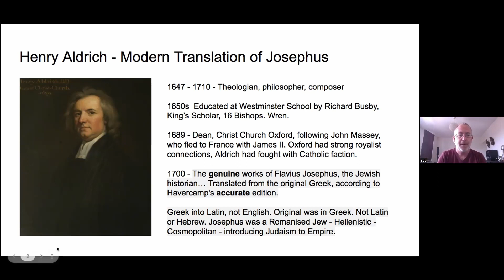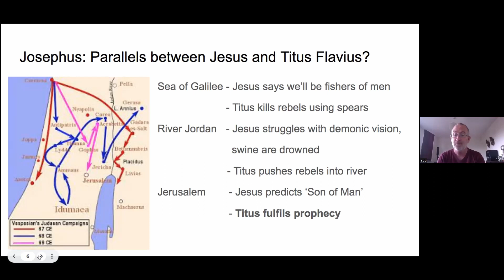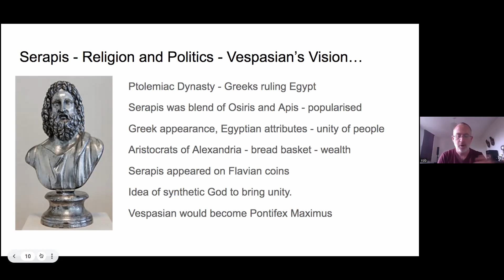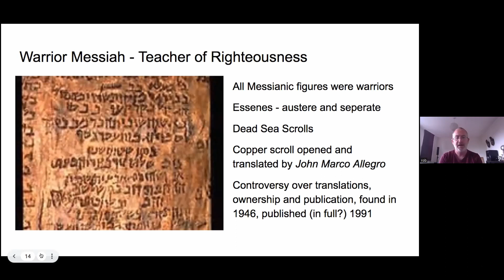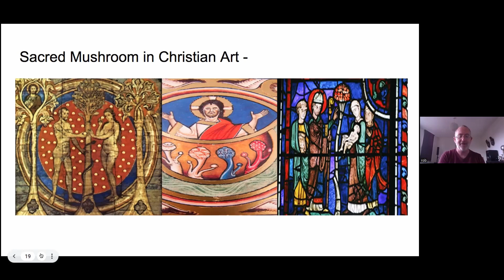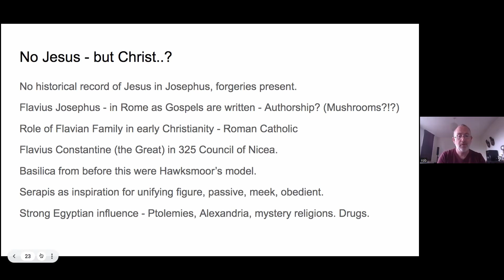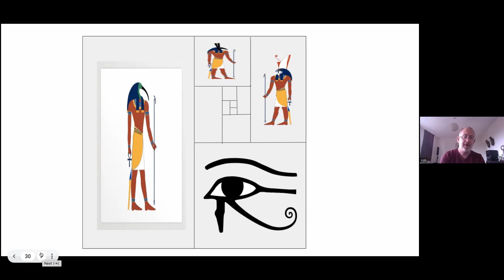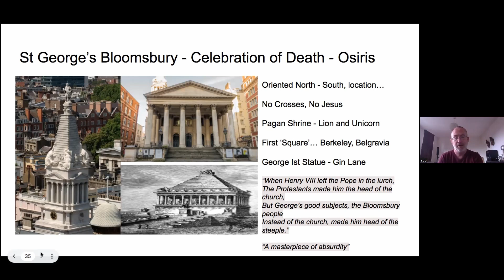Quantum Peg - Jesus vs Christ - With Rob Shaw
Huge thanks to Rob Shaw for navigating this delicate topic with clear and thoughtful observations. Check out Rob's channel and a link to the book: Architecture of Power

And if hidden history is your kind of thing, then please take a look at Ross Broadstock's channel - Britains Hidden History

Also a big thank you to the video sponser - Exmouth Computers

And you can further support the Quantum Peg channel by purchasing a T-Shirt:

00:00:00 Opening Title - Opening Titles
00:00:18 Intro - Rob's introduction
00:02:05 Henry Aldrich - Modern translation of Josephus
00:05:05 Josephus - Jewish General and Roman Historian
00:10:51 Forged Quotes - Josephus
00:12:49 29 People called Jesus - But no Christ
00:15:21 Parallels - Between Jesus and Titus Flavius
00:18:30 Son of Man - Mark 13 - Fall of Jerusalem and Temple
00:20:12 Titus - Fall of Jerusalem - 70 A.D. - Jesus' prophecy
00:25:20 Vespasian - Religion and Serapis
00:30:26 Serapis - Religion and Politics - Vespasian's Vision
00:33:21 Vespasian's Miracles - Prophesied leader of the World
00:35:38 Flavian Family Christians - Blueprint
00:38:17 Flavian Suppression - of Temple Religion
00:42:11 Warrior Messiah - Teacher of Righteousness
00:45:27 John Marco Allegro - Manchester Uni
00:48:02 Sacred Mushroom - and the Cross
00:52:54 Essenes - Zealots - Sicarii - Radical Judaism - War God
00:54:00 Sacred Mushroom Continued - and the Cross
00:57:00 Sacred Mushroom in Christian Art - Shrooms Continued
00:57:42 Robert Graves - and Mushrooms
01:01:21 Entheogens? - Superstitious! / Physick? - Science!
01:07:54 Robert Hooke - Quotes
01:09:49 No Jesus - but Christ..?
01:12:14 Not Roman Jesus - but Egyptian Christ
01:13:25 Mystery Religion – Story from Phaedrus by Plato
01:14:48 Egyptian Christianity - Oral Tradition vs Written Law
01:16:40 Renaissance Hermeticism - Codes Ciphers Mandalas
01:19:00 Tetramorph - Tetagrammaton - Map of Heaven / Universe
01:22:41 Thoth - Jesus - The Eye
01:23:18 Thoth - Golden Section
01:25:11 Doubling - and Halving
01:26:56 Eye of Horus – Compound Symbol - Maths, senses
01:28:23 Sacred Direction - 4 Points
01:30:45 Hawksmoor's Churches - 50 planned, 12 Built - Whigs...
01:32:07 St George's Bloomsbury - Celebration of Death - Osiris